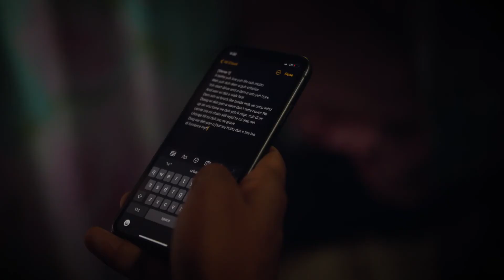450 Journey Official Video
Dj Omar Ferguson